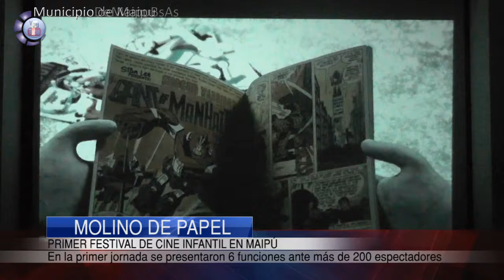CULTURA | Primer festival de cine infantil "Molinos de Papel"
Un festival realizado por la Secretaría de Cultura, Educación y turismo en conjunto con Raúl Etchelet.